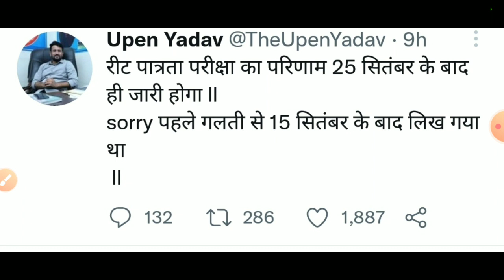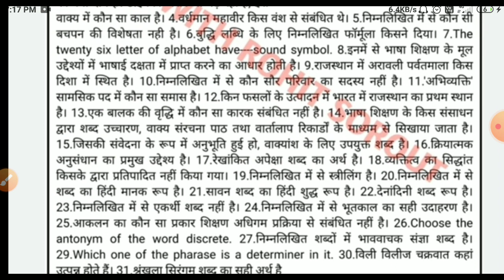REET result 2022/Reet ANSWERKEY 2022/Reet latest news 2022/REET main Exam/reet normalisation bonus